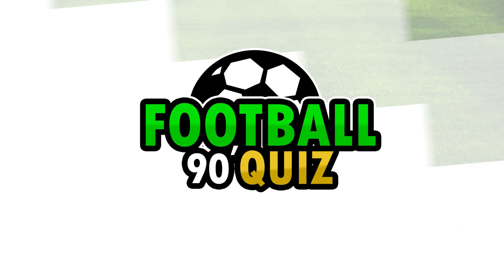Football Quiz: Guess The Football Player By Emoji & Club // Messi, Benzema, Haaland //challenge1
Get set for a thrilling football quiz showdown! ⚽️💥
Put your football knowledge to the test with questions about legendary players, unforgettable matches, and more. How well do you know the world’s most beloved sport?
🔥 Challenge Areas:
• Football Greats: From Pelé to Messi.
• Epic Matches: Relive the thrill.
• Clubs & Crests: Are you a true fan?
• Stats & Records: Numbers never lie.

Quiz
quiz game
Football Quiz
total football quiz
quiz football
Ronaldo
Messi
Haaland
Mbappe
Neymar